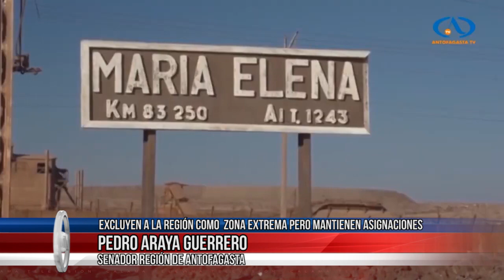28 sep 2023 Asignación Zonas y Zonas Extremas sigue vigente para trabajadores de la región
28 sep 2023 Fue publicada en el Diario Oficial la normativa que excluye a la Región de Antofagasta como Zona Extrema... Evidentemente esto ha generado preocupación por parte de los trabajadores por lo que esto implicaría en materia de asignaciones, impactando directamente en algunos sueldos, además de exenciones tributarias y aduaneras... También hay incertidumbre entre los parlamentarios, pero aseguraron las Asignaciones de Zonas continuarán vigentes